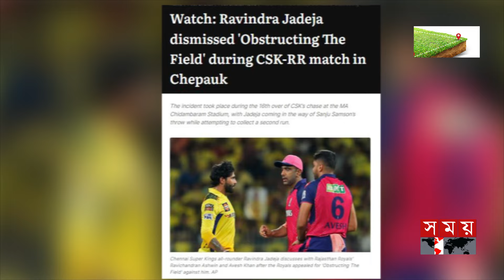আইপিএলে বিতর্কিত আউট জাদেজার! | Ravindra Jadeja | Controversial Out | CSK vs RR Match | IPL 2024